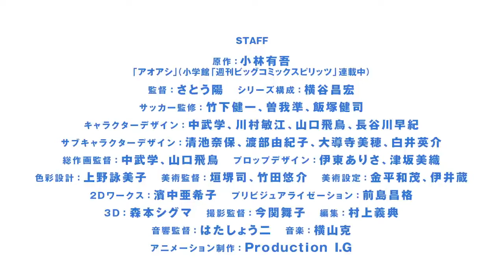Aoashi Soccer Anime|Official Trailer|[アニメPV]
The official website for the upcoming Aoashi soccer anime today released a brand new teaser PV, teaser visual and voice actor info for the series expected to air on NHK Educational TV in April 2022. Production I.G works on anime production with Akira Sato (RELEASE THE SPYCE) directing.

Main Voice Cast:

Ashito Aoi: Kouki Osuzu
Eisaku Otomo: Tatsumaru Tachibana
Soichiro Tachibana: Seiichiro Yamashita
Keiji Togashi: Taku Yashiro
Kanpei Kuroda; Shun Horie
Jun Marchis Asari: Wataru Kato
Yuma Motoki: Junya Enoki
Ryuichi Takeshima: Kentaro Kumagai
Tatsuya Fukuda: Chikahiro Kobayashi
Hana Ichijo: Maki Kawase

The original manga focusing on the theme of J-League's youth soccer teams is penned by Yugo Kobayashi and has been running in Big Comic Spirits magazine since 2015. The manga won in the General category in the 65th Shogakukan Manga Awards. Its latest 26th tankobon volume is set to be released in Japan on November 12, 2021.

Story Introduction:
Ashito Aoi, a junior high school student living in Ehime Prefecture, is the ace of a weak soccer team. On the day he loses his last junior high school tournament, he is running on the beach to vent his frustration. Then he meets a man who was watching the game. That man, Tatsuya Fukuda, is the coach of the Youth Team, an organization that trains high school students at Tokyo City Esperion FC, one of the leading clubs in the J-League. Fukuda sees infinite potential in Ashito, who has a special talent despite his rough edges, and begins to talk about his own ambition. "I have ambitions, and with the club I've built, I'll take on the world. It's not a stepping stone to the world. My club is the world. Youth is responsible for all of that ambition." Ashito accepts Fukuda's invitation and decides to go to Tokyo to take the entrance exam (Selection)...

Main Staff:
Director: Akira Sato
Series composition: Masahiro Yokoya
Soccer Supervision: Kenichi Takeshita, Jun Soga, Kenji Iizuka
Character Design: Manabu Nakatake, Toshie Kawamura, Asuka Yamaguchi, Saki Hasegawa
Sub Character Design: Naho Kiyoike, Yukiko Watabe, Miho Daidoji, Eisuke Shirai
Chief Animation Director: Manabu Nakatake, Asuka Yamaguchi
Prop Design: Arisa Ito, Miori Tsusaka
Color Design: Emiko Ueno
Art Director: Tsukasa Kakizakai, Yusuke Takeda
Art Design: Kazushige Kanehira, Iizou
2D works: Akiko Hamanaka
Pre-visualization: Masatada Maejima
3D: Sigma Morimoto
Director of Photography: Maiko Imazeki
Editing: Yoshinori Murakami
Sound Director: Shoji Hata
Animation Production: Production I.G